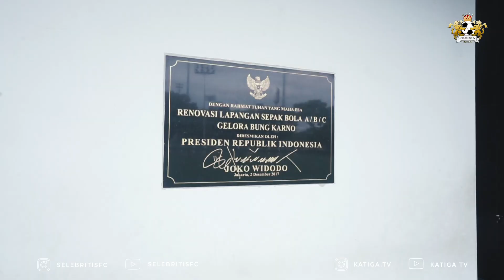SELEBRITIS FC | WOW MOMENT LANGKA!! SQUAD SFC LENGKAP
Hallo Football Lovers !!! balik lagi dengan video Selebritis FC... WE ARE BACK.

Laga hari ini bukan laga biasa.. tapi merupakan pertandingan yang sangat spesial karena Squad Selebritis FC kali ini sedang lengkap. Untuk kali ini SFC akan latihan internal dulu. Latihan kali ini akan seru banget, karena Squad SFC sedang berkumpul.

Indonesian Celebrity Football Club, est 2003 || We play, we fun, we family